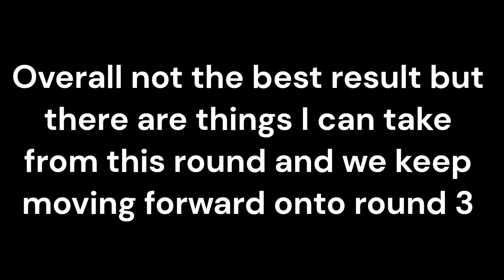CHAOTIC Round 2 - 2024 Championship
From start to finish this round was just not my round, but this why motorsport can be so cruel. Still a lot of positives to take from this round